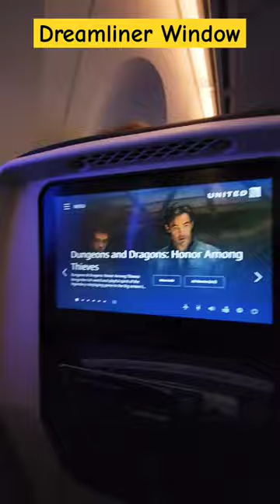No Window Shades in boeing787dreamliner 😲